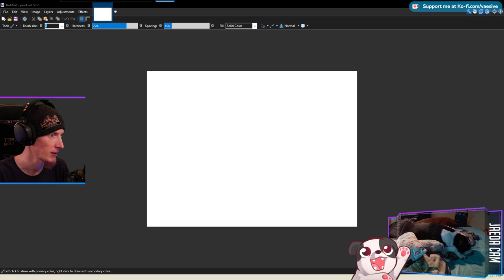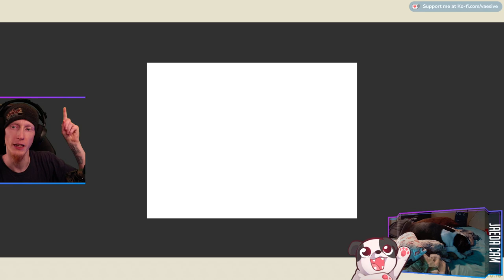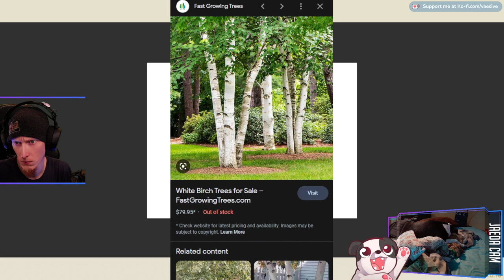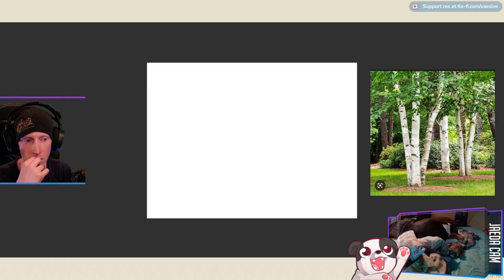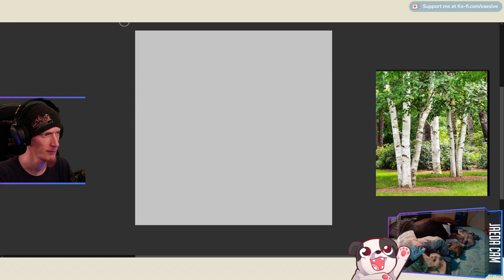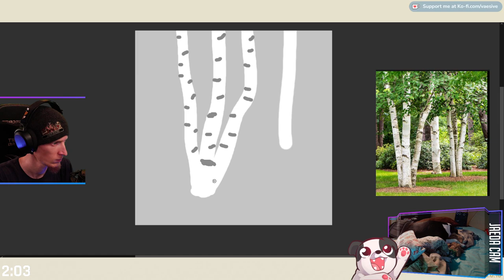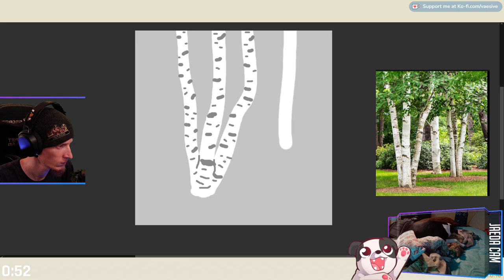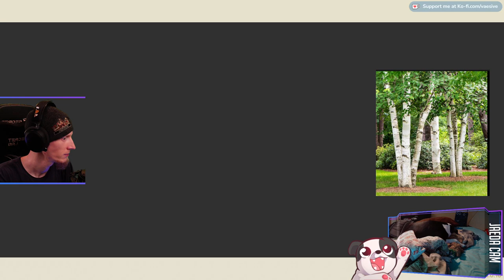Stinkin Cozy Game! | Garden Galaxy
This game is so relaxing!

Purchase this game while also supporting the channel AND animal rescues!

00:00:00 - Intro & Just Chatting
00:17:50 - 5-Minute MS Paint Art Masterpiece requested by YuriyD6
00:24:10 - MS Paint Art Complete
00:25:10 - Gameplay Starts
07:53:50 - Outro